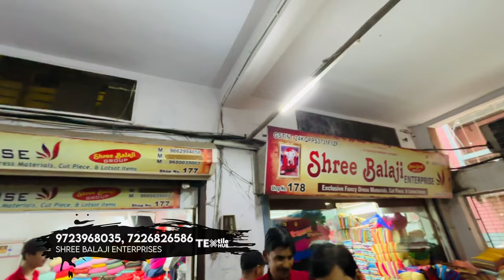आधी रेट में कपड़ा | Fabric Wholesale Market | Cotton Cut Piece Market Surat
नमस्कार,
आज हम आपको फिरसे लेकर आगये हैं Cotton Cut Piece के Wholesaler के पास इनके यंहा Printed cotton ,pc , jam , riyon, gorgette और प्लेन कॉटन कि सभी प्रकार की Variety साथ ही आपको यहां suits भी आपको इनके पास देखने मिल जाएगी अधीक जानकारी के लिए Video पूरा देखें.

Address: 177-178, Shree Ram Market, Nr. Shiv Shakti Sweets, Ring Road, Surat-395 002

In Video :  Shiv Bhai

cut piece
cotton suits
cotton fabric
jam fabric
cotton fabric
dress
cambric cotton
riyon cotton
cotton suits
Tapeta
cutpise
cut pise
cut peice
Surat
cut piece
cut piece lot surat
Textile Hub
Suits in punjab
Summer collection
Avadh market